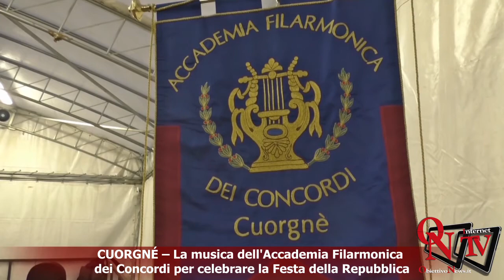CUORGNÉ - La musica dell'Accademia Filarmonica dei Concordi per celebrare la Festa della Repubblica